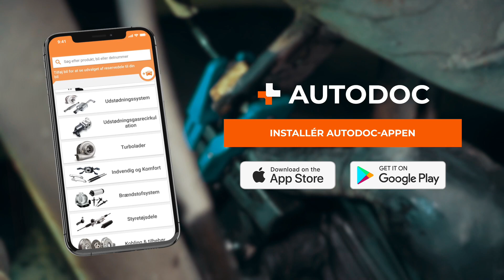Hvordan skifter man bremseslange på en bil [UNDERVISNINGSLEKTIONER AUTODOC]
⚡ Alle videoer og PDF-vejledninger: download og se dem på AUTODOC CLUB

00:00 — Bremseslange: trin-for-trin udskiftnings læring
01:36 — Først skal du finde bremseslangen
01:51 — Rengør arbejdsområderne med et universalrengøringsmiddel
02:38 — Afbryd bremseslangen fra bremsekaliberen, og dræn eventuelt resterende bremsevæske ud af slangen
03:27 — Forbered en afløbsbakke, og skru fastgørelsen af
04:00 — Fjern bremseslangen fra dens monteringssæde ved at dreje den let.
04:40 — Fjern slangens fastgørelse
05:31 — Blokér bremseledningen for at forhindre væskelækage
05:58 — Monter bremseslangen. Brug nye tætningsskiver
06:43 — Sæt bremserøret med fittingen ind i slangen
07:05 — Spænd fittingen
08:15 — Rens arbejdsområdet for eventuelle spor af bremsevæske
09:03 — Behandl overfladen med et antikorrosionsmiddel

Hvis du er interesseret i vores indhold, kan du se vores andre videovejledninger: